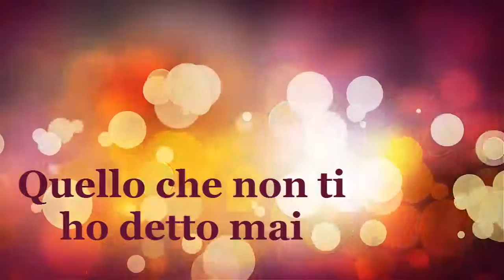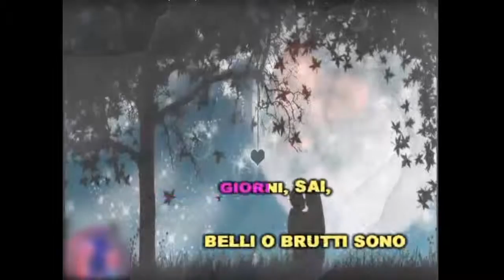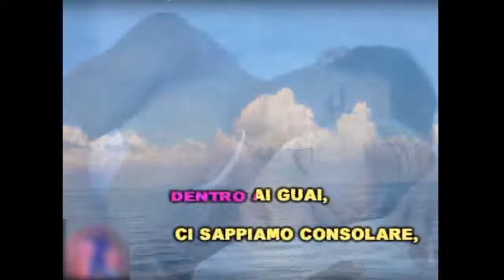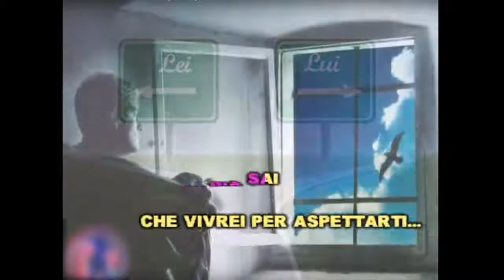Quello che non ti ho detto mai Adriano Celentano (cover by MrRed64)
Le mie cover hanno il solo scopo di condividere con voi la mia passione per la musica e nessun altro fine o scopo.